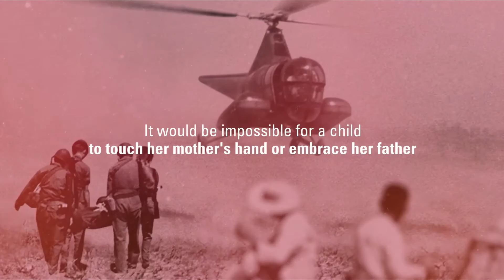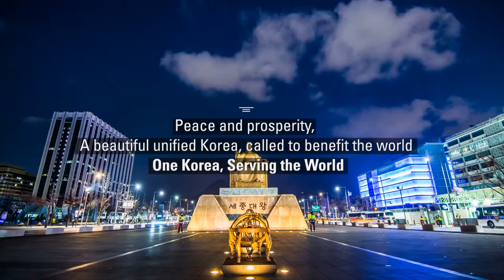One K Global campaign of rallying international support for Korean unificiation.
A concert tour promoting the campaign is also scheduled to take place in countries like China, US, and Russia. The concert tour’s Manila leg is happening on March 2 at the SM Mall of Asia Arena.